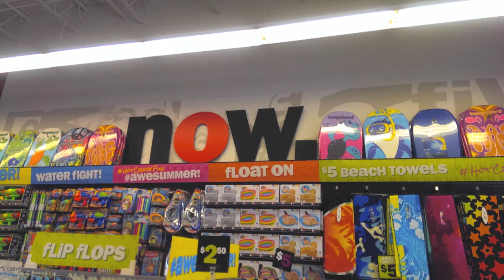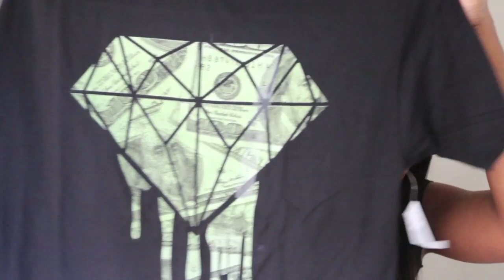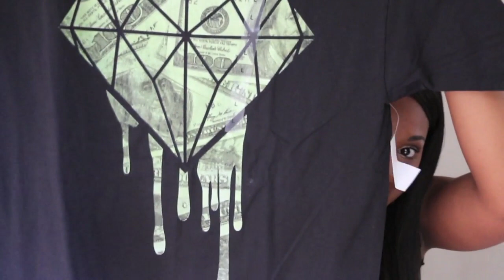Five Below Store Haul!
HI! INFO HERE!! :) :)

I love bargain shopping and Five Below is a great store to purchase great items at a low price.

~Do you like Store Hauls??!! Thumbs Up! I appreciate it more than you know!!

Find a Five below location near you!

Shooting with Canon 70d :)
Edited with I Movie 11'